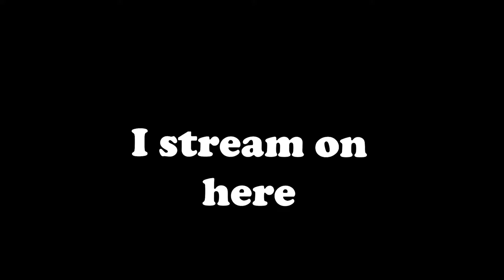Tips To Get Out of Iron in Valorant (Ft. Swamp Rat and Kevin MacLeod)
Hello, if you are new to Valorant and want to improve your skills consider these tips to improve your-- just kidding get pranked.
If you really want to improve just use the guardian and polish your crosshair placement.